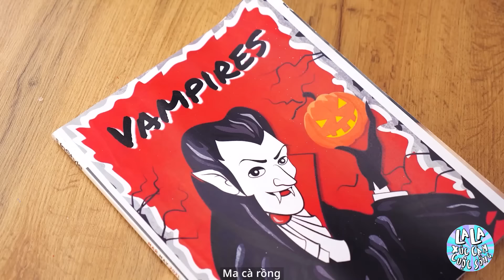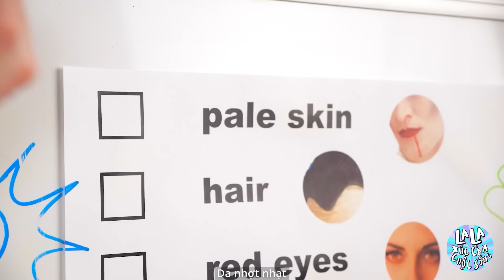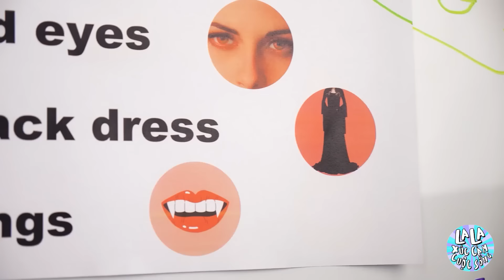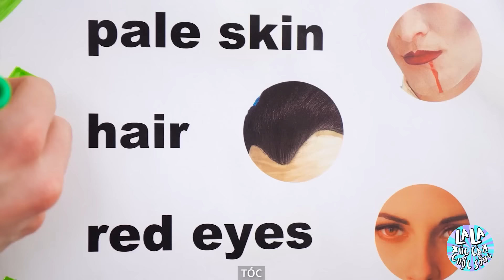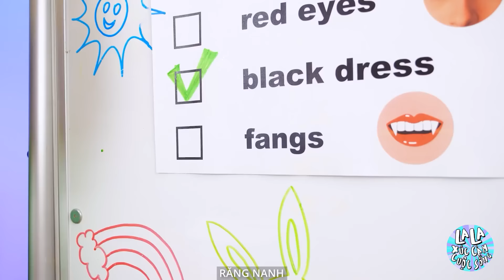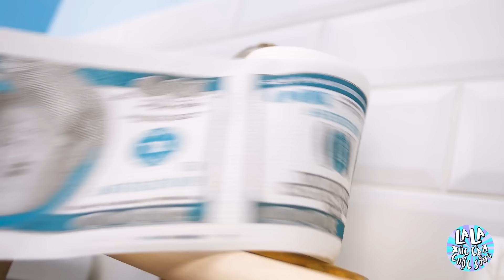Mọt Sách Muốn Tham Gia Tiệc Chỉ Dành Cho Tiên Cá! 🤓 Lột Xác Thành Tiên Cá Trong Tù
Hãy sẵn sàng cho một cuộc phiêu lưu dưới nước chưa từng có! 🌊 Trong video mới nhất này, chúng ta có một mọt sách với ước mơ lớn: tham gia Bữa Tiệc Chỉ Dành Cho Tiên Cá! 🤓🧜‍♀️ Nhưng có một vấn đề - cô ấy đang ở trong tù! 🚔 Làm sao cô ấy có thể lột xác thành tiên cá và đến dự bữa tiệc khi ở sau song sắt? Chúng tớ áp dụng những mẹo và tiện ích thông minh nhất để biến đổi cô ấy trong tù. 🛠️🐚 Liệu mọt sách của chúng ta có thể có được diện mạo tiên cá hoàn hảo để đột nhập vào bữa tiệc hay đây sẽ là một thất bại thảm hại?🐠💦 Không tiết lộ nội dung, chỉ có tiếng cười và sự sáng tạo!